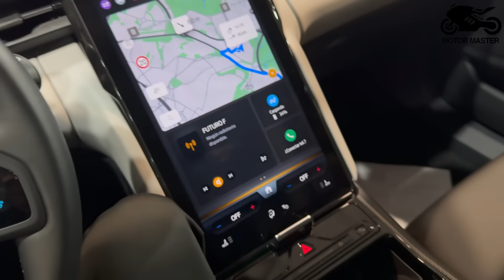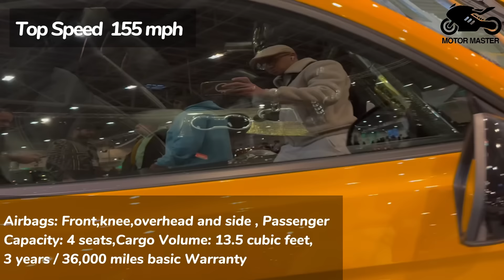Top 50 Best-Looking Cars of 2025